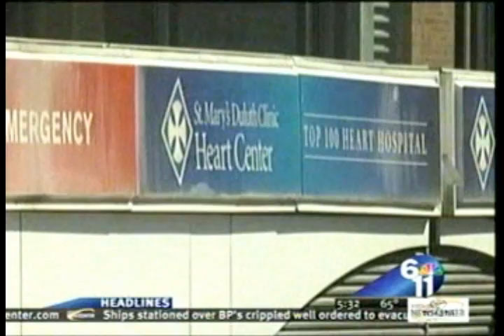Duluth Nurses July 23 Coverage